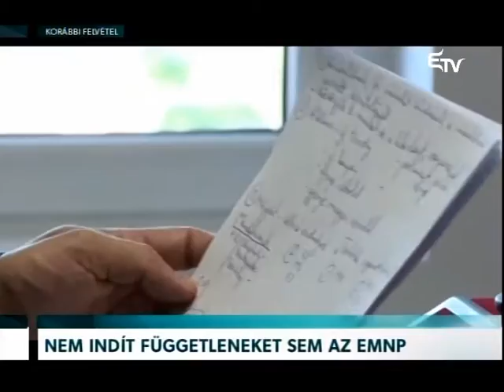Nem indít függetleneket sem az EMNP – Erdélyi Magyar Televízió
Nem indít független jelölteket sem az Erdélyi Magyar Néppárt a decemberi parlamenti választásokon – jelentette be Szilágyi Zsolt, a politikai alakulat elnöke, a párt hétfői elnökségi döntésére hivatkozva. Korábban Toró T. Tibor Kovászna, Csomortányi István Bihar, Bereczki Ferenc Maros megyében gyűjtött független induláshoz szükséges aláírásokat, azonban a döntés következtében ők sem indulnak.